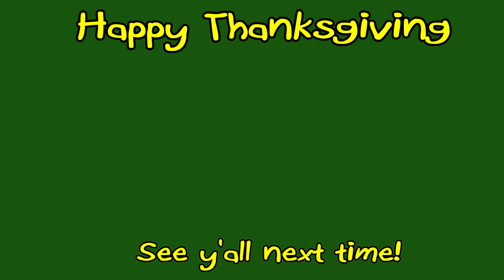Happy Thanksgiving on Carl and Dawn Homestead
Wishing everybody a very Happy Thanksgiving!  Carl and Dawn Homestead

Carl and Dawn Homestead
Carriere, MS 39426